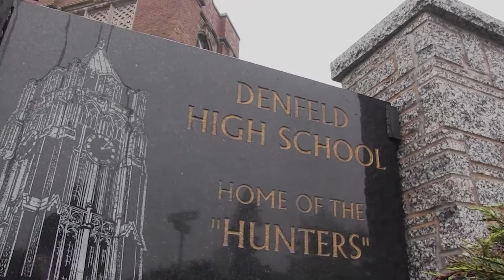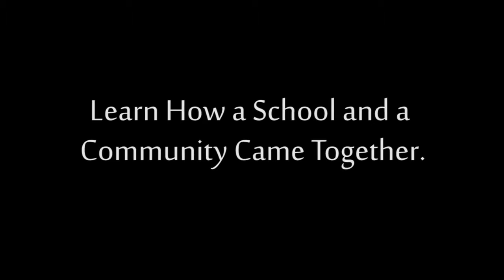Teaser - Hashtag Hate | CRS Responds to Noose Incident at Denfeld High School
A group of students at Denfield High School in Duluth, MN circulated a picture on Snapchat of a black student with a noose around his neck and the caption “Gotta hang ‘em all.”  The image spread and sparked significant community tensions given the city’s history of a particularly gruesome lynching of three black men in 1920.  CRS was asked to conduct a Student Problem Identification and Resolution of Issues Together (SPIRIT) program for the student body.